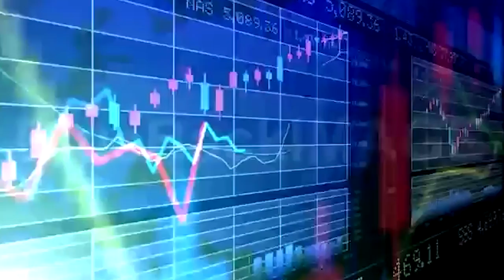HEADLINE | January 11, 2017